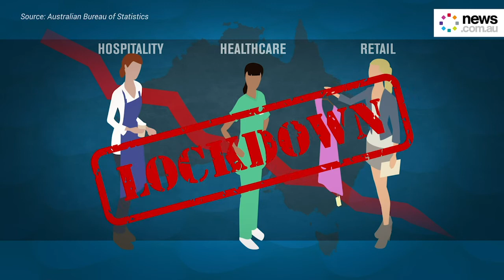COVID-19: alarming stats show one in 10 Australians depressed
There have been growing warnings about the dire mental health toll of the virus and the restrictions taken to stop its spread.